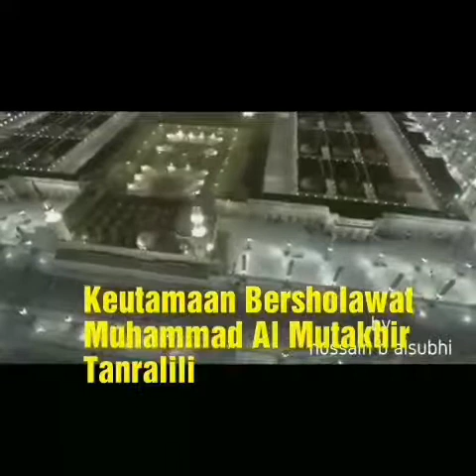Keutamaan bersholawat Muhammad Al Mutakhir Tanralili 2019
Keutamaan Bersholawat Muhammad Al mutakhi Tanralili 2019